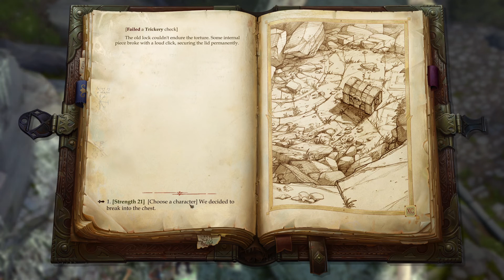Fabrosi's Big Day - Part 37 - Pathfinder: Kingmaker